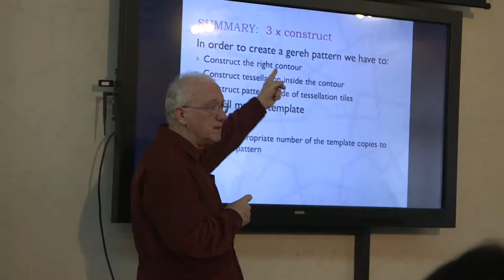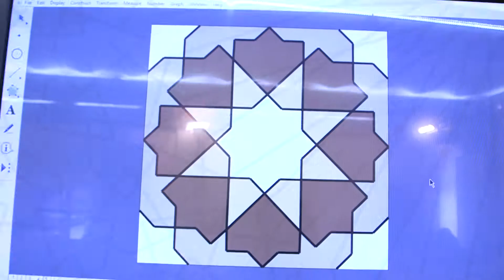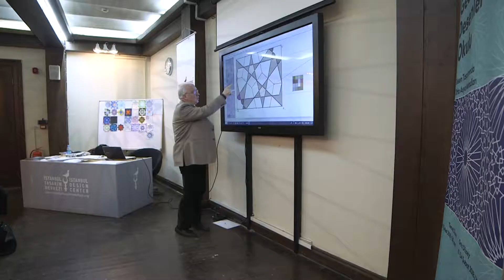Prof. Miroslaw Majewski ile İslam Sanatında Geometrik Desenler Okulu (Temel Düzey)